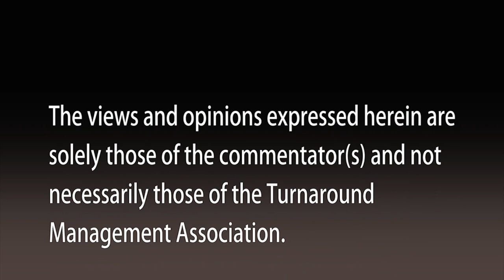Turnarounds in the Technology Industry